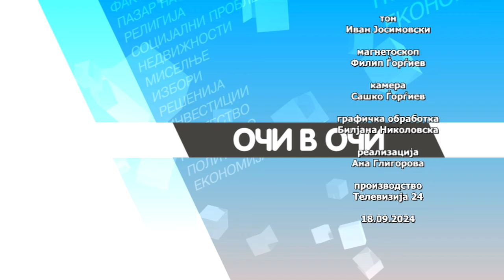Очи в очи - 18.9.2024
Тема: Уставен расправа: Кака ќе биде судбината на „Балансерот“?